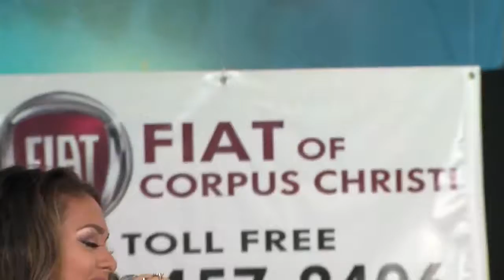Marissa Chibli on Domingo Live - Todo De Mi